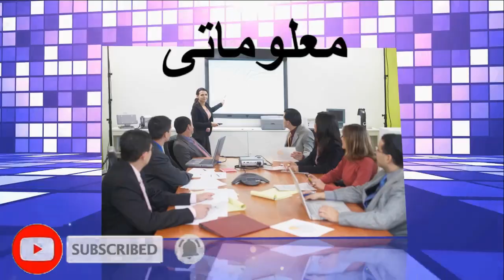Afghanistan army Scud missile or afghan military scud missile 2020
د افغانستان نظامی معلوماتو لپاره زمونږ چینل سسکریب کړی